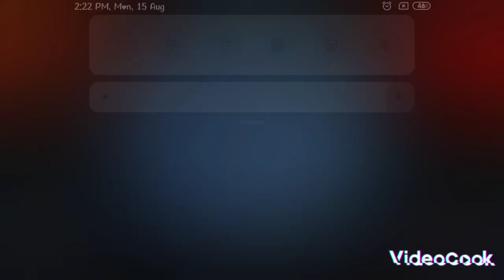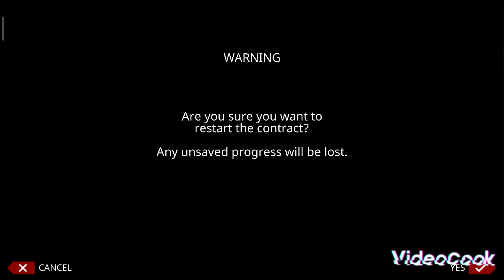Hitman Sniper | Gameplay | Part 6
hi friends in this video I am going to play Hitman Sniper game and this is part 6 as you can see on title
like aim is 10 plz complete and tell did you like our into and outro

give marks to intro out of 10